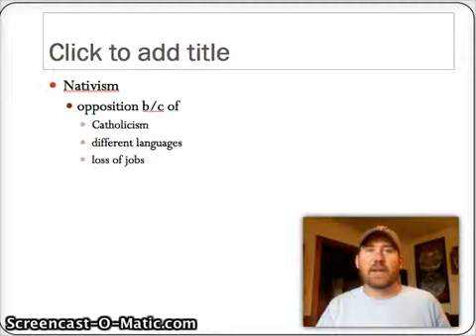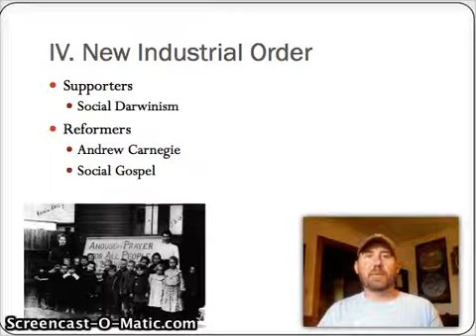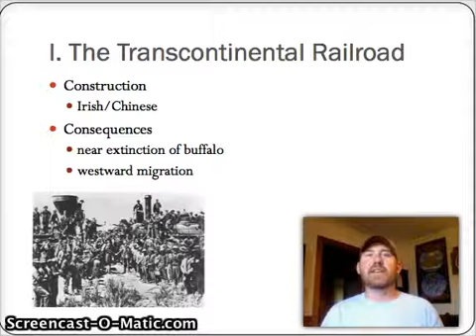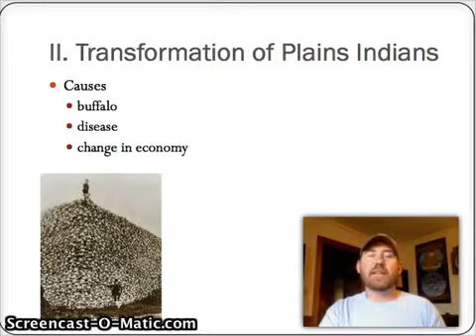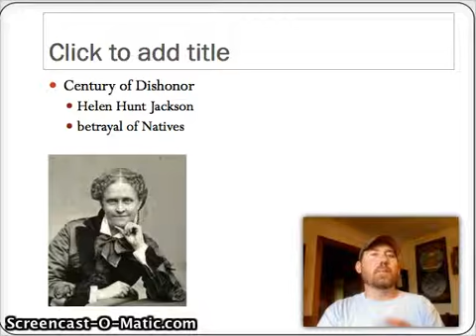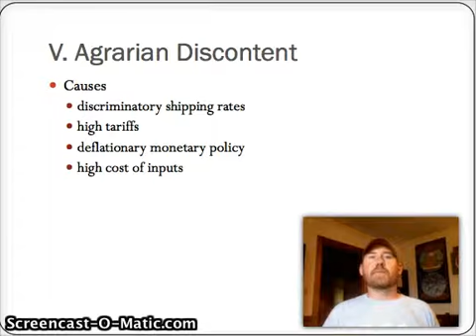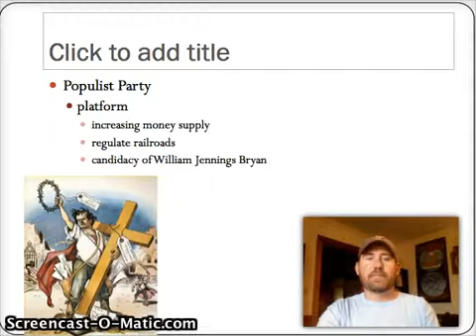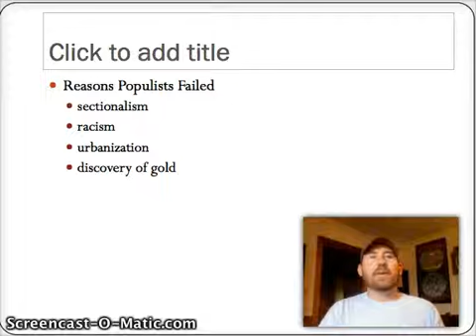2014 15 APUSH Review Period 6 Part 2